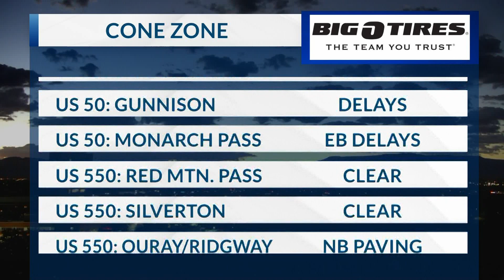morning cone zone 7/8/22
Here's where the traffic delays are.